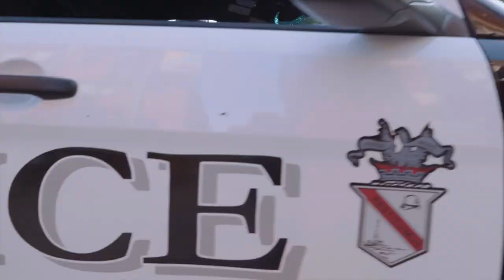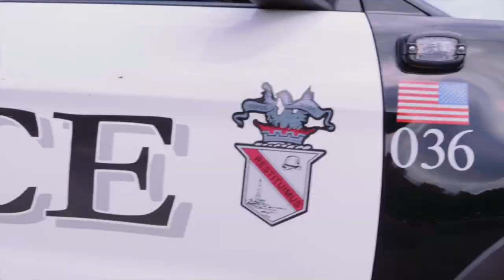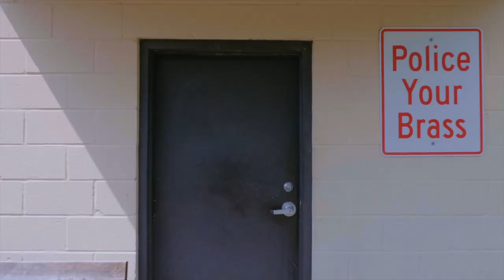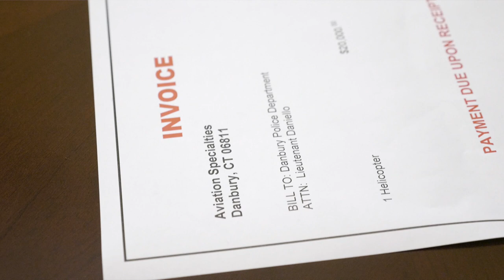2019 Danbury PD Recruitment Video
The Danbury Police Department will soon be looking for Entry Level Police Officers. The application process is open from 10/21/19 - 12/02/19. for more information about the hiring process and minimum qualifications. A valid CHIP card is required to apply. CHIP cards must be valid until after the application closing date. to register for the CHIP test.